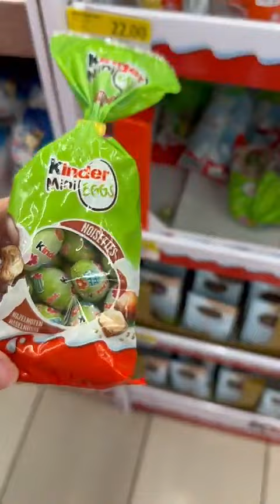HILLARY - 29 Mars 2024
Les amis on se retrouve pour mon vlog du 29 Mars 2024 sur notre chaine - Pour retrouver tous mes vlogs direction ma playlist